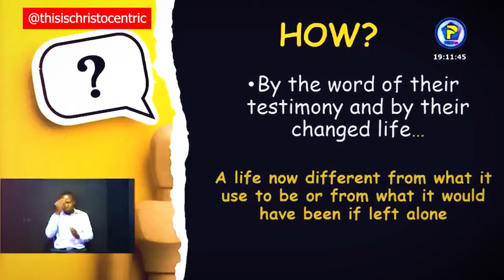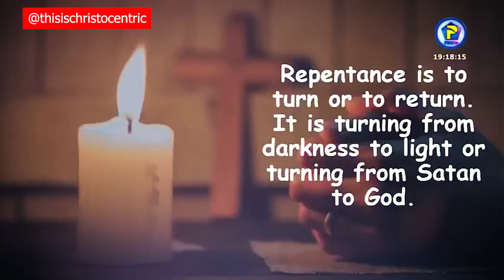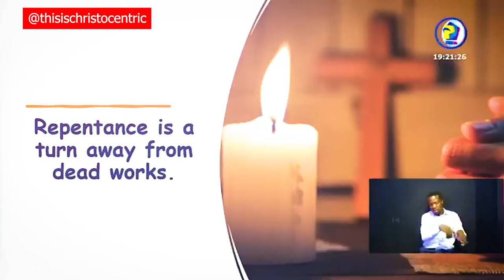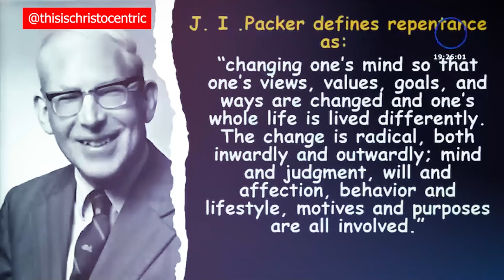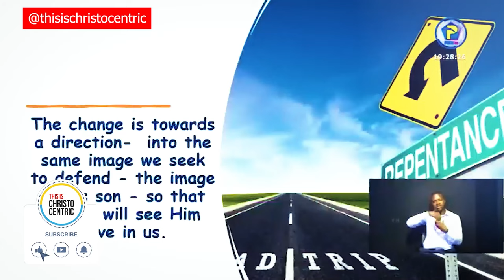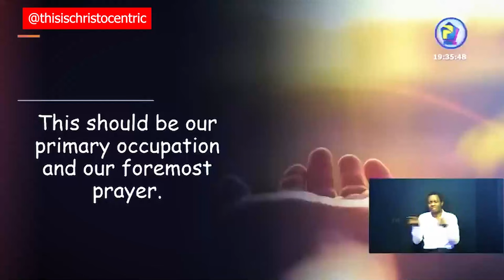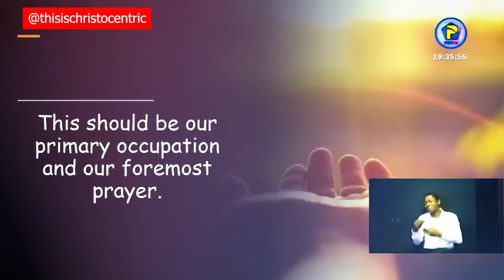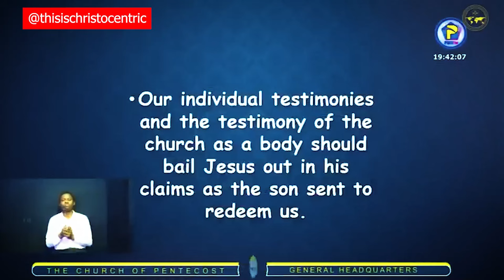Oh Lord Make Me A True Witness - Apostle Eric Nyamekye 2024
christocentric message
christocentric revival